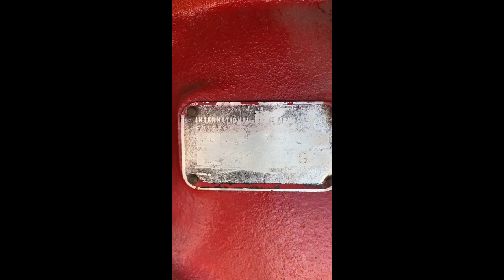1957 INTERNATIONAL 350 For Sale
1957 IH Farmall 350, TA, Fast Hitch, goo drubber, 14 hrs since rebuild, 2nd owner, runs good, stored inside [#2393]; 40-hp